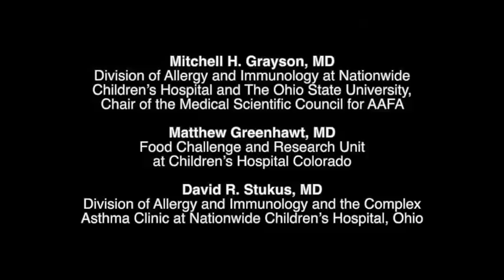The COVID-19 Vaccine: What We Know So Far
As the COVID-19 vaccine makes its way to the United States, many people with asthma and allergies have questions about the vaccine. AAFA talked with three allergists on our Medical Scientific Council about the upcoming COVID-19 vaccine.

About the allergists

Mitchell H. Grayson, MD, Director of the Division of Allergy and Immunology and Professor of Pediatrics at Nationwide Children’s Hospital and The Ohio State University, Chair of the Medical Scientific Council and board member for AAFA

Matthew Greenhawt, MD, Director of the Food Challenge and Research Unit at Children’s Hospital Colorado

David R. Stukus, MD, Director of the Complex Asthma Clinic and Assistant Professor of Pediatrics in the Division of Allergy and Immunology at Nationwide Children’s Hospital, Ohio